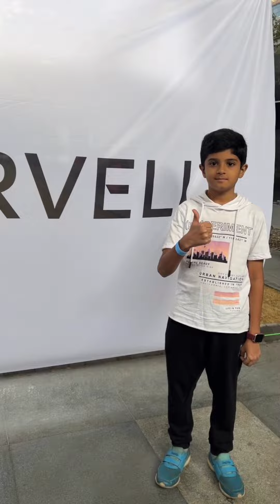Marathon run for the first time | A day at my father's office | Fun at work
This video is all about how we tried 5K marathon for the first time hosted at our Father's office..

We had an office tour and used all the amenities available there. Children at work programs are always fun to do..

It was a day well spent!! Enjoy watching...